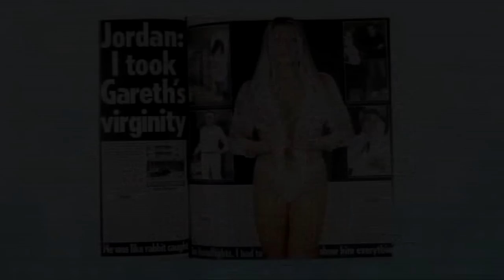GARETH GATES' AFFAIR WITH KATIE PRICE - THE BIG REUNION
Gareth reveals how his affair with supermodel Katie Price affected him and his close family during the height of his fame.